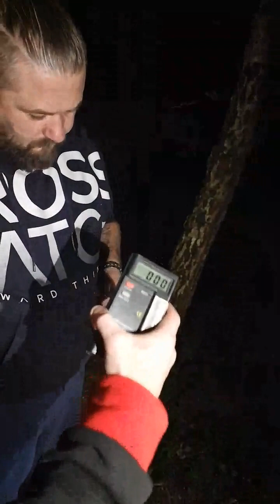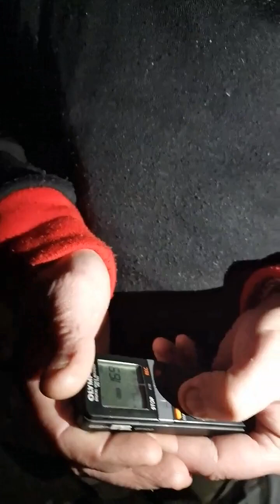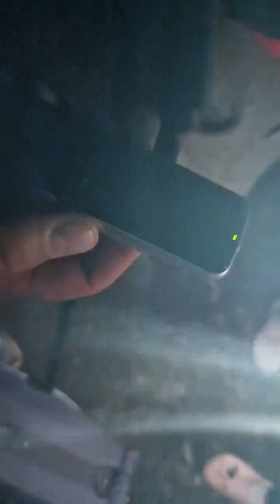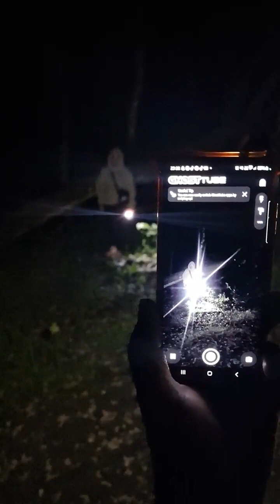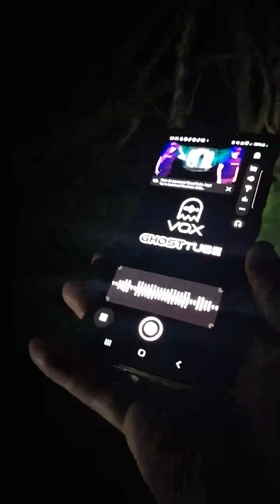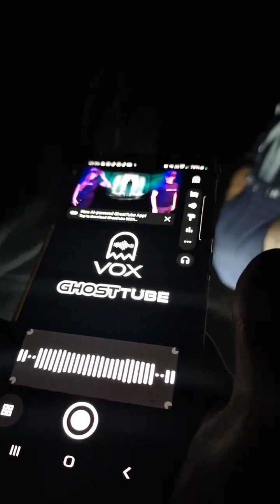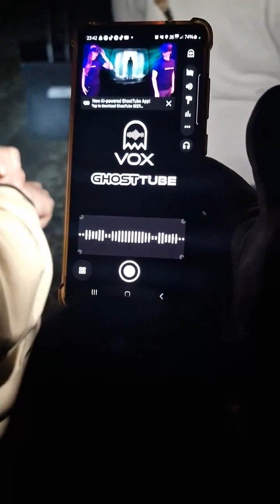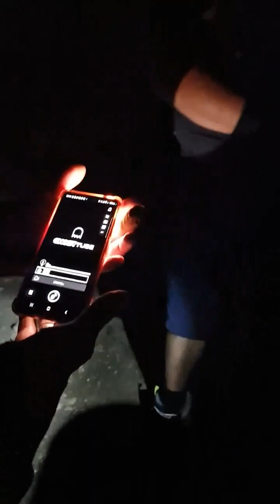Wombwell Woods - Paranormal Investigation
Paranormal Investigators